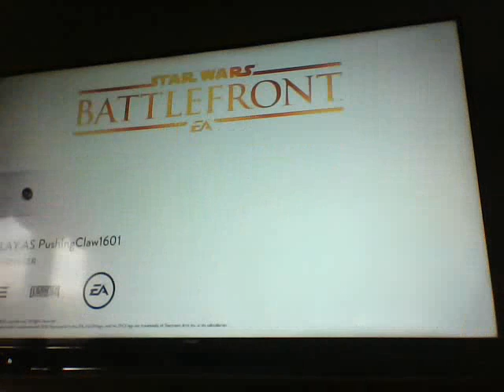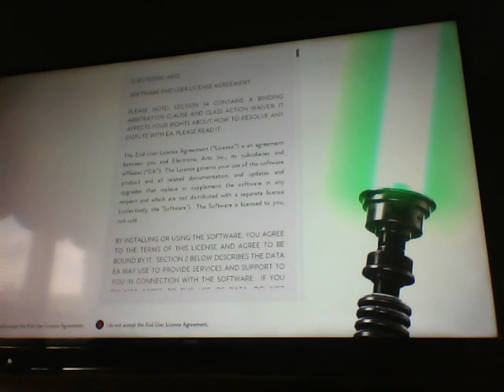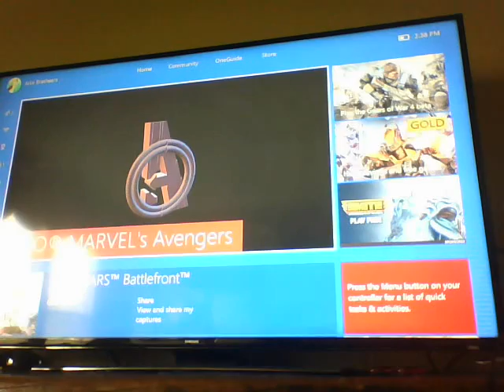Lego Marvels Avengers bluelighting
wwoooooooooooooooooooollllllllllllvvvvvvvvvvvvvvveeeeeeeeeeessssssswwwwwwwwooooooolllllllvvvvvvvvvvvveeeeeeeeeerrrrrrrrrrriiiiiinnnneeeeeeessssss